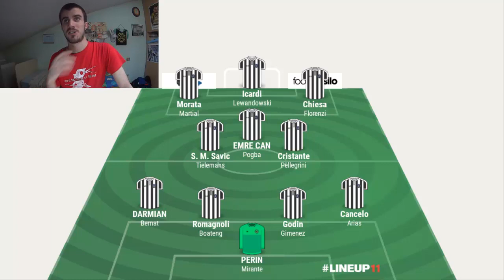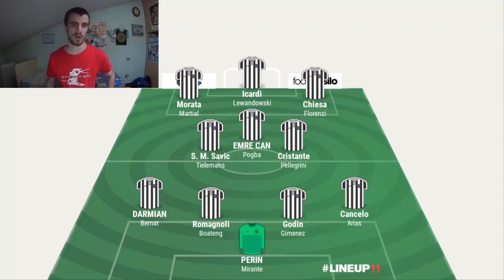Il PAZZOMERCATO dei MEDIA: e SIAMO a GIUGNO!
Sono riuscito a creare ben due formazioni con i nomi che sono girati in questi giorni. Peccato che un buon 90% di questi nomi siano totalmente sparati a caso...vediamo un po'!

P.S. Ne mancano tanti altri!